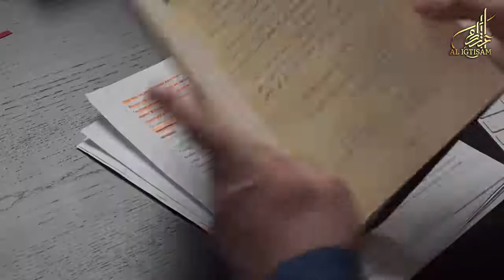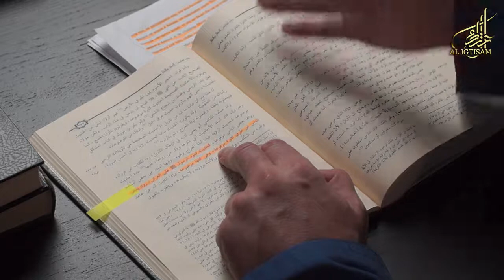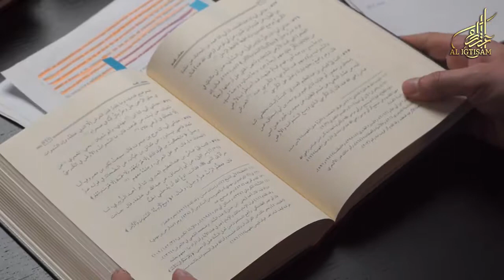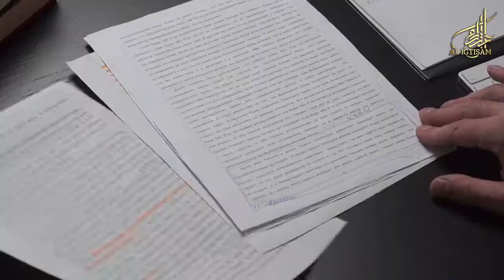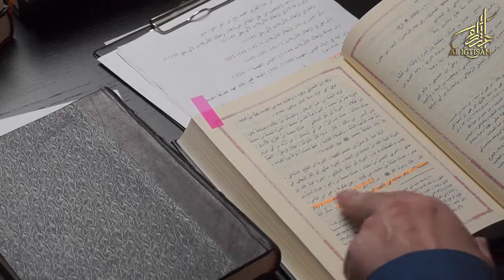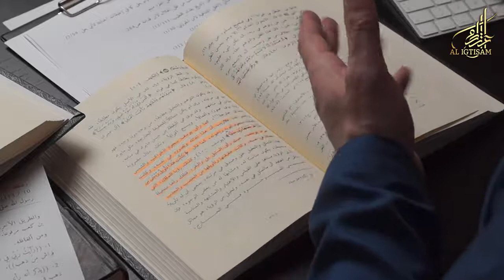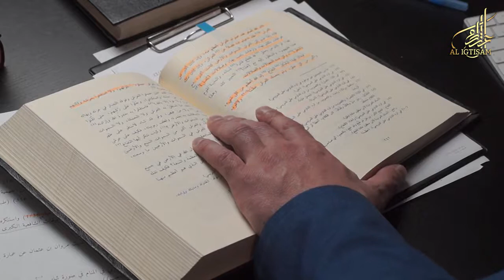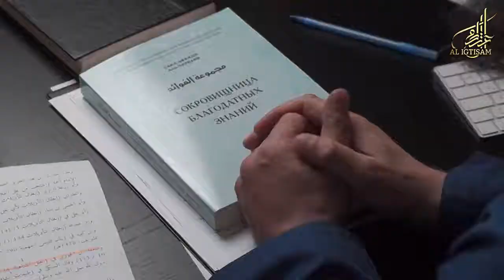Кадровые изменения в муфтияте РД